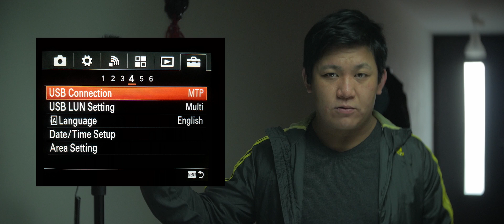Real Sony Alpha Hack unlock 30min limit by Chung Dha